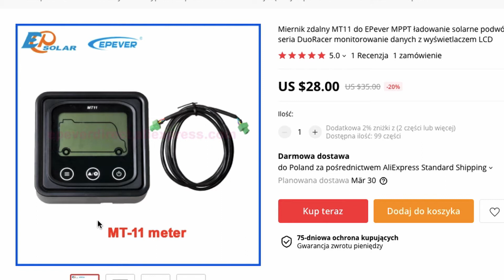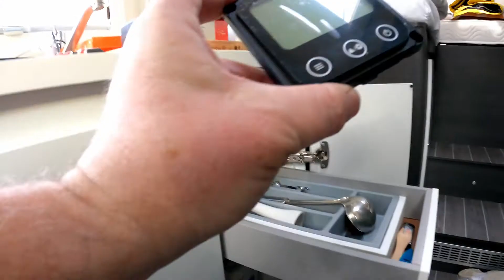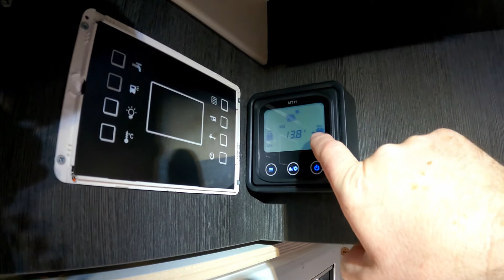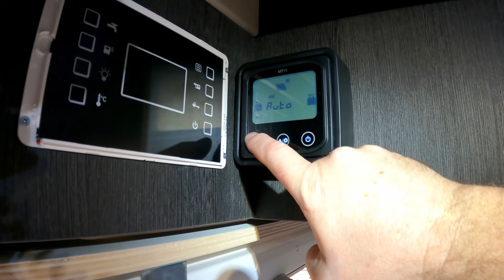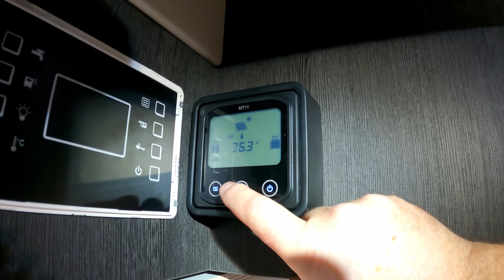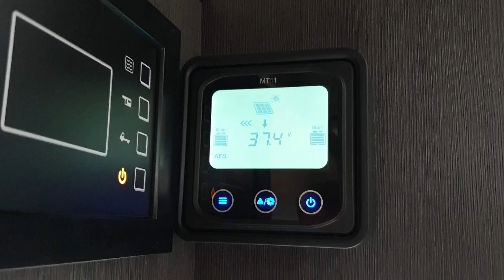(#5) Czy jest to potrzebne? Dodatkowy wskaźnik Epever MT11.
Opisuję zakup i montaż dodatkowego wskaźnika Epever MT11 do regulatora solarnego DuoTracer Epever.
W filmie dowiesz się gdzie zamontowałem MT11 i dlaczego w ogóle go kupiłem.

Kamery:
Gopro9
smartfon: Samsung Galaxy Note9
Lumix DMC-FZ300
Mikrofon:
kierunkowy MKIT600PRO